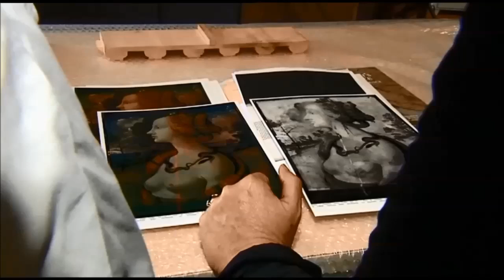Restauration de la Simonetta Vespucci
Restauration de la Simonetta Vespucci de Piero di Cosimo (vers 1480), que vous pourrez admirer durant l'exposition "Fra Angelico, Botticelli... Chefs-d’œuvre retrouvés" du 8 septembre 2014 au 4 janvier 2015 au Château de Chantilly.

N'hésitez pas à partager, liker et commenter cette vidéo !